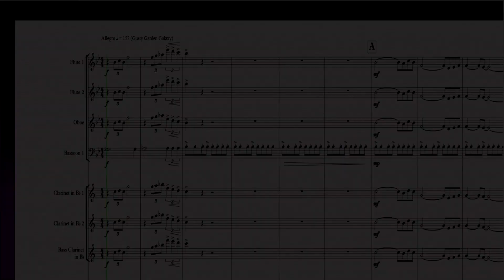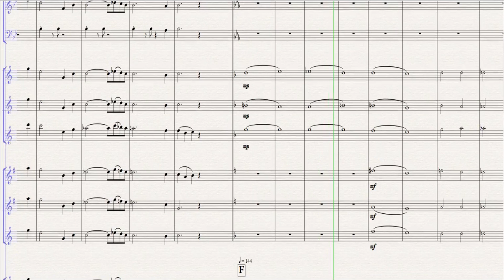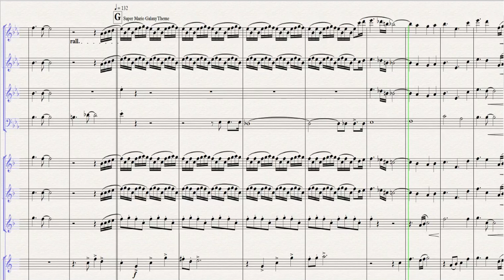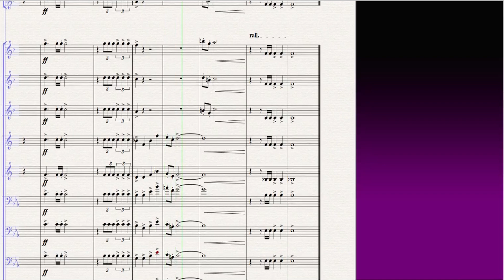[Concert Band] Super Mario Galaxy Medley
Super Mario Galaxy Medley Arranged for Concert Band
Composed By: Mahito Yokota
Arranged By: G. Dupertuis / Dean Nguyen

FINISHED - 9/5/2015

Information:
~Time Signature: 4-4
~Starts with Gusty Garden Galaxy!
~Ends with the Theme!
~Concert Band Instruments
~Excluding Piccolo & Baritone Sax
~Amazing Wind Solos
~Easy Drum Set Pattern
~Very Energetic Arrangement!

Started: 8/1/2015
Goal: 8/31/2015
Finished: 9/5/2015